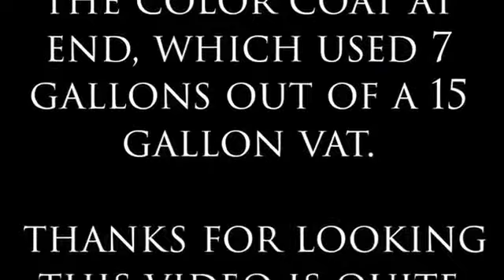Dipping Beeswax Taper Candles in Bulk 2010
This is an old video from 2010 recorded on a phone of my job dipping Beeswax taper candles in bulk with a 65-gallon water jacket tank and a double-dip tank. 21 racks, one tank of natural, one tank of color, color applied at 200 degrees in 3 dips for a hard shell. 68 degree temp controlled room with one 10 minute break dip taking about 6 1/2 hours wicking the racks about an hour, square cotton braided produced just for the company candlewic co! Excuse my haggard overworked self I was pushing candles for The Big Dipper hard back then!